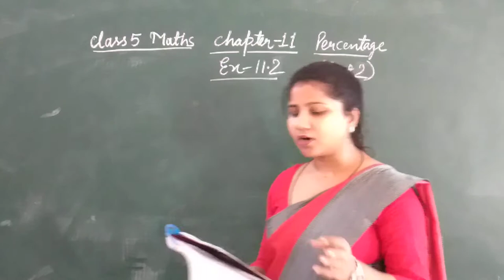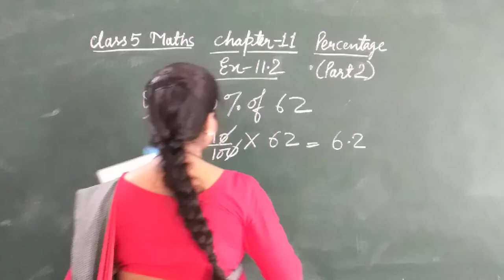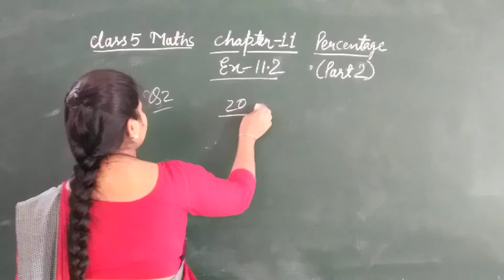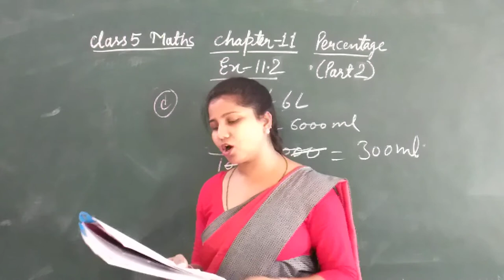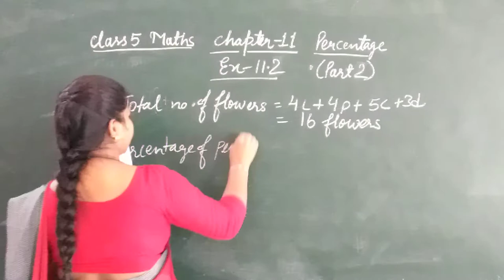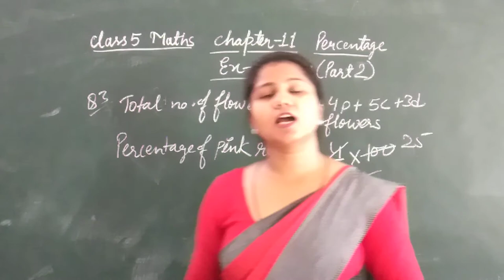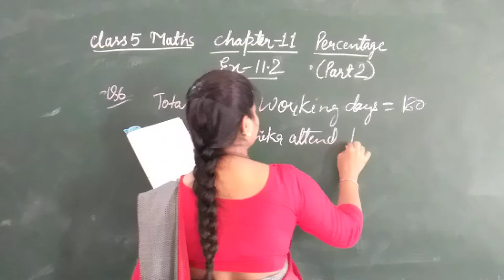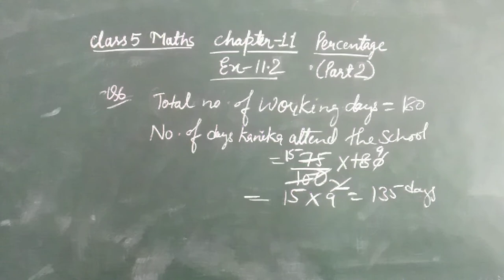Zenith Class 5 Chapter 11 Part 2